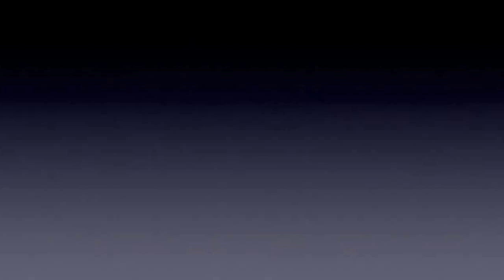Steel Pan Band Performance May 2013